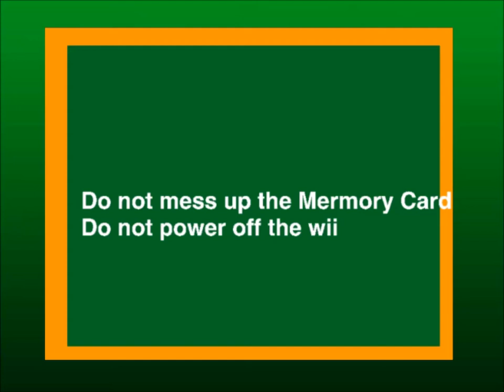Little Kate Ashby Royal Step Warning and The Logos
Is opening for PS2 and GC AS VIDEO GAMES

Credit to Curious Pictures Inc.